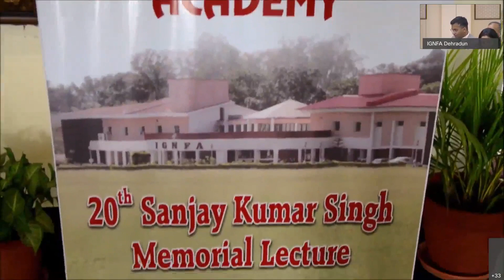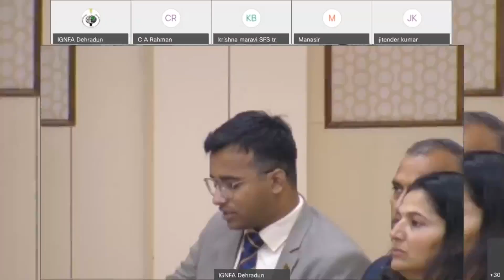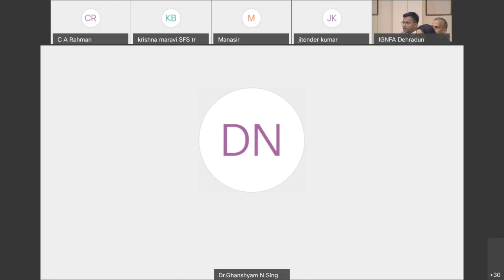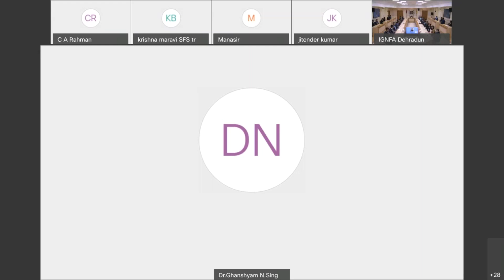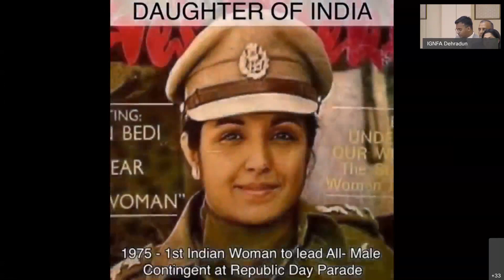20th Sanjay Singh Memorial Lecture & Interaction with IFS(P) by Dr.Kiran Bedi, former LG, Puducherry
Dr. Kiran Bedi, the then Hon'ble Lieutenant Governor of Puducherry delivered 20th Sanjay Singh memorial address and interacted with IFS Probationers on various topics including empowering Forest staffs in tackling life threats, on motivating field staffs, about police forest forces coordination, urban forestry, etc., Before that Dr. Ghanshyam Singh, father of late Shri. SanjayKumarSingh also interacted with the probationers.